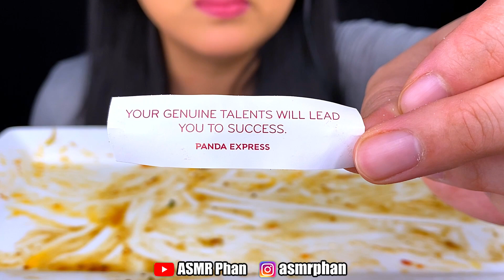ASMR FAMILY MEAL from PANDA EXPRESS MUKBANG EATING SOUNDS (Eating Show) ASMR Phan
Equipment:
Audio Recorder

ASMR Phan
5815 Lacey Blvd. Suite #8354​​​​​​​​​​​​​